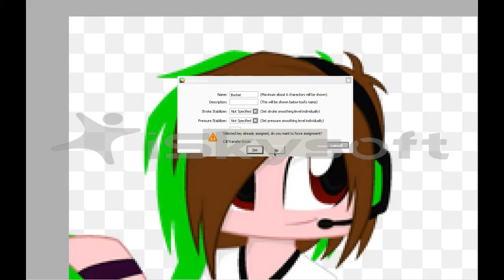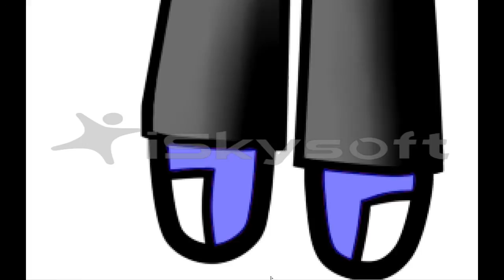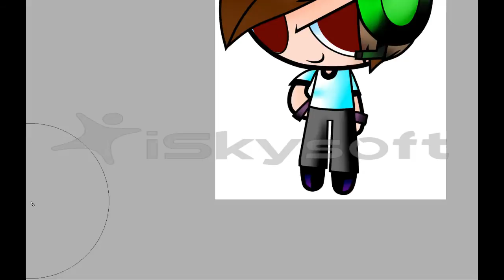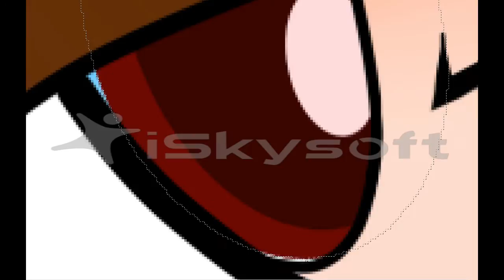✯-Puffed Deadlox-✯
imma do this for myself
dont ask why ;3;